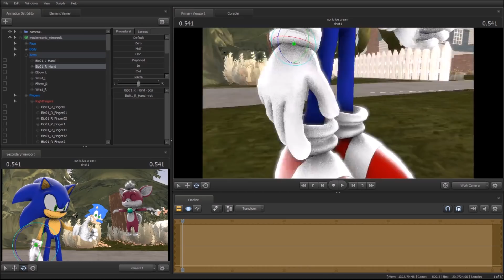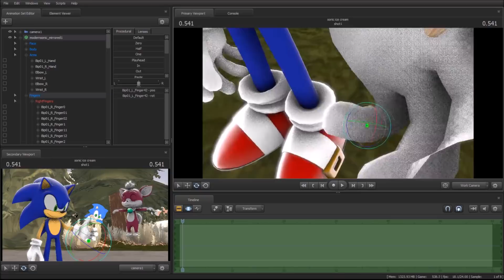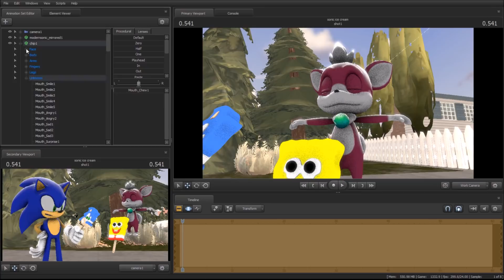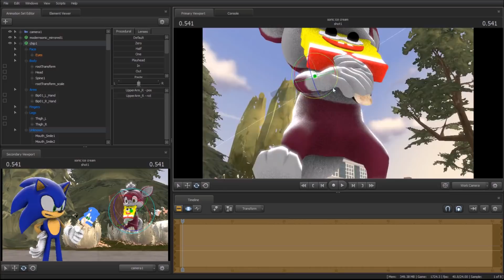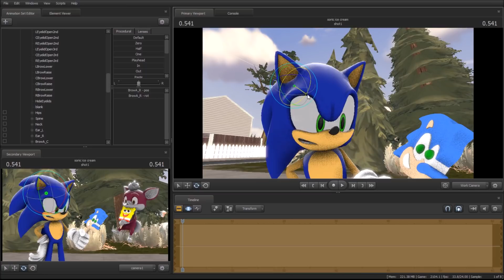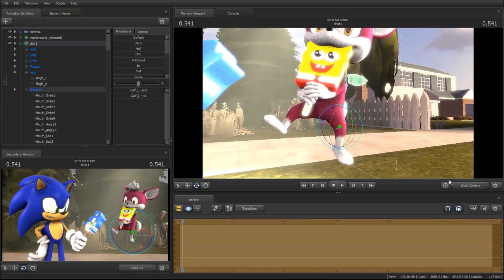sonic ice cream time lapse